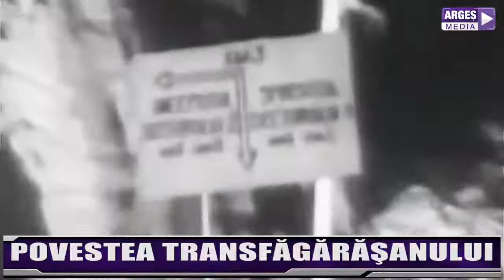Povestea Transfăgărăşanului, imagini video din arhiva naţională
Transfăgărășanul a fost construit între anii 1970 – 1974, la inițiativa lui Nicolae Ceaușescu. Deși la momentul respectiv România avea deja mai multe treceri ale Carpaților Meridionali moștenite dinainte de perioada comunistă (Șoseaua Alpină Novaci-Săliște ori vechea Șosea Câmpina-Predeal) sau făcute în primii ani ai regimului (drumul Bumbești Jiu-Petroșani), invazia Cehoslovaciei din 1968 de către trupele sovietice și ușurința cu care puteau fi blocate sau atacate trecerile existente între Transilvania și Muntenia (care, cu o singură excepție, urmau cursul unor râuri) determină inițierea de urgență a proiectului "Transfăgărășanului" - un drum strategic care să lege garnizoanele Piteștiului și Sibiului. În notele de fundamentare a proiectului se menționează, totodată, ca motive "deschiderea bazinelor forestiere din masivul Făgăraș, folosirea mai rațională a pășunilor alpine și realizarea unui centru turistic montan în zona Lacului Bâlea".

Printre propunerile inițiale s-a numărat și cea a unui tunel de cca. 7 km, care ar fi evitat zona de gol alpin, pornind din zona cabanei Bâlea-Cascadă, trecând pe sub Căldarea Glaciară Bâlea și creasta Făgărașului, și ieșind în zona Piscul Negru; acest lucru ar fi permis menținerea deschisă a drumului pe tot parcursul anului. Datorită costurilor mari, cât și a dificultăților de realizare, această propunere a fost abandonată din fașă. Printr-o hotărâre a Consiliului de Miniștri din 10 decembrie 1969 se aprobă indicatorii tehnico-economici pentru "obiectivul strategic Transfăgărășan", căruia i se alocă resursele trupelor de geniu ale Armatei Române (pe 10 martie 1970 Regimentul 52 Alba-Iulia începe să lucreze dinspre nord, iar Regimentul 1 Râmnicu-Vâlcea dinspre sud, în zonele montane înalte), părțile de tunel urmând să fie realizate de specialiștii Trustului de Construcții Hidroenergetice (TCH). Sectorul Contur Lac Vidraru a fost atribuit Ministerului Transporturilor, proiectul fiind executat de Institutul de Proiectări pentru Transporturi Auto, Navale și Aeriene (IPTANA) și construit de Întreprinderea Construcții Drumuri Poduri și Lucrări Speciale Transporturi București, iar sectorul Contur Lac - Tunelul Bâlea a fost atribuit Ministerului Economiei Forestiere, proiectul fiind executat de Institutul de Cercetare și Proiectare în Industria Lemnului (ICPIL) și construirea delegată Întreprinderii de Construcții Forestiere (ICF) Râmnicu Vâlcea.

Proiectul aprobat atunci prevedea ca drumul să aibă o singură bandă de circulație plus acostament și, totodată, continuarea drumului în sud, spre Curtea de Argeș, pe conturul malului vestic al lacului Vidraru (care ar fi urmat să lege și noua Cabană Cumpăna, relocată în urma creării lacului de acumulare). În 1971 se hotărăște însă realizarea drumului conform normativelor de drum național în zonă montană (două benzi de circulație cumulând 6m și acostament de 1m, de pământ, cu supralărgiri și supraînălțări în curbe). După ce s-a constatat impracticabilitatea folosirii traseului de pe malul vestic (care, deși era mai scurt cu 10 km decât conturul estic, punea mari probleme din cauza zăpezilor ce se acumulau mult mai abundent decât pe celălalt mal, fiind expus mult mai puțin soarelui), se hotărește schimbarea "din mers" a proiectului și mutarea drumului pe traseul actual, prin lărgirea și consolidarea vechiului drum forestier de contur (astfel se explică și lipsa unui viaduct care ar fi scurtat simțitor traseul, deoarece o dată cu modificarea nu se aprobase suplimentarea bugetului alocat; astfel, până în 2000, drumul de contur al țărmului vestic al Lacului Vidraru a fost trecut în nomenclatorul rutier ca DN7D, când clasificarea a fost reatribuită drumului Câineni-Perișani-Curtea de Argeș).

S-a lucrat pe toată perioada anului, condițiile fiind îngreunate de faptul că climatul alpin la peste 1.600 de metri altitudine – cu vânturi puternice și viscole abundente, la care s-a adaugat specificul Munților Făgăraș – nu permitea în mod normal decât 4-5 luni de muncă pe an. Drumul s-a realizat cu eforturi materiale considerabile și cu prețul unor vieți de soldați și muncitori care au contribuit la construcția lui, bilanțul oficial fiind de 40 de morți. Lucrători de atunci care mai sunt acum în viață avansează astăzi cifre mai mari, care ajung până la câteva sute de vieți omenești pierdute (răspunzând unui interviu, un martor al timpului spunea: "Numai la baraj au murit vreo 400 de băieți").

Inaugurarea oficială, în prezența lui Nicolae Ceaușescu, a avut loc în data de 20 septembrie 1974, dar lucrările au mai continuat încă câțiva ani, pentru asfaltarea sa și alte activități conexe, fiind finalizate în forma actuală în 1980.